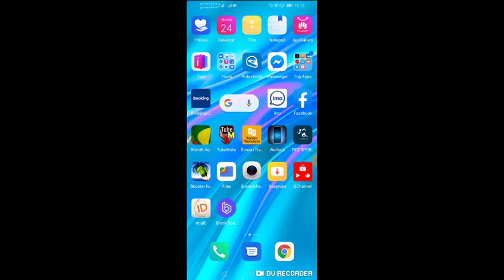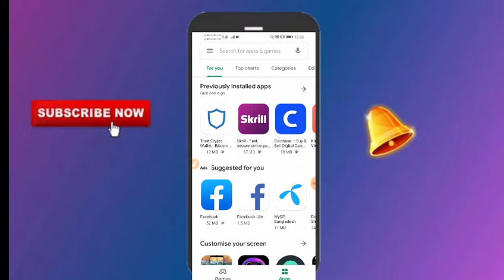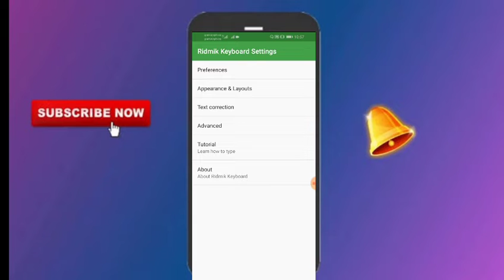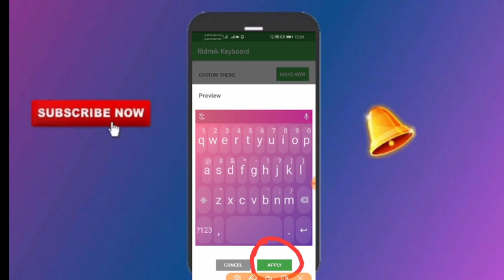কিবোর্ড এর দারুণ গোপন সেটিংটি অনেকেই জানেন না।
কিবোর্ড এর দারুণ গোপন কাজটি কেউ মিস করবেন না দেখলে আপনার কিছু টা কাজ লাগবে আশা করি।